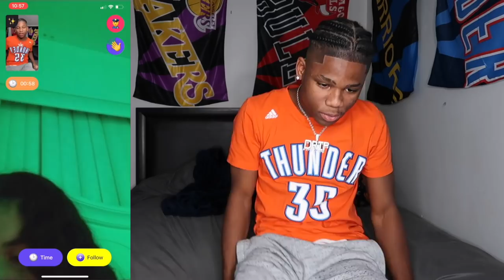ABUSIVE RELATIONSHIP PRANK ON MONKEY *CRAZY REACTIONS*